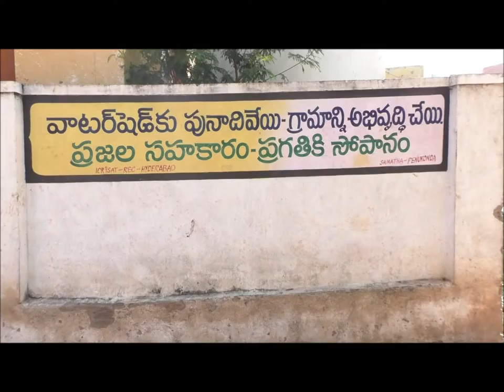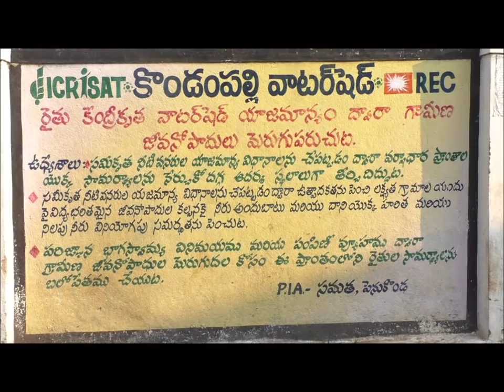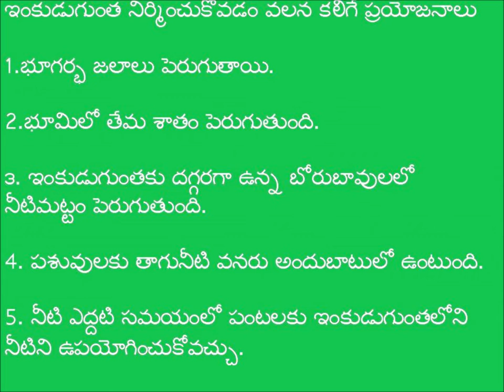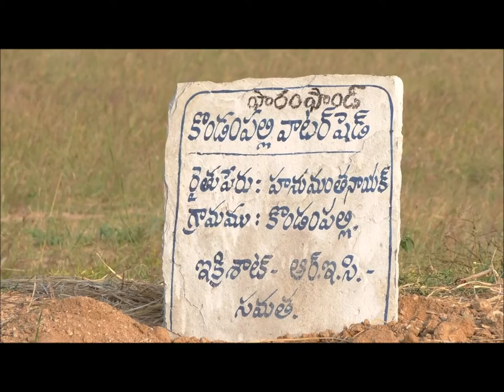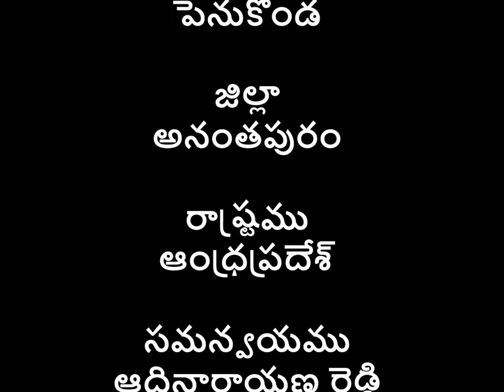Farm pond construction_REC_ICRISAT_Digital Green_SAMATHA_Anantapur_A.P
Farm pond has many advantages for farmers in dry-land agriculture. While it helps to retain ground water level, keeping moisture level in soil, it also provides drinking water for livestock and provide water to fruit plantation in summer months.